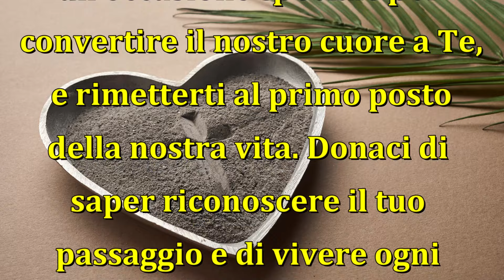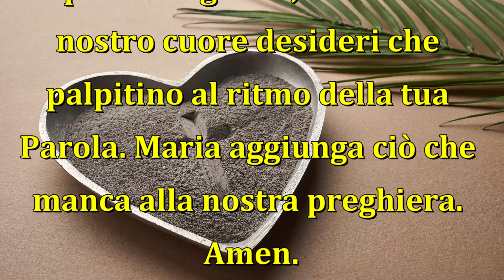SACRE CENERI - Preghiera ai Santi del giorno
🙏 SOSTIENICI :
Con un piccolo contributo mensile☕. Miglioreremo la qualità e i contenuti💪. Insieme diffondiamo fede e speranza 🔥. Con gratitudine 🙏, Daniele e Alexandra 👩🏻‍❤‍👨🏻.

🌟 LA PREGHIERA AI SANTI DEL GIORNO.
PREGHIERA TRADIZIONALE
Ti preghiamo, Signore Gesù, fa' che questa cenere scenda sulle nostre teste con la forza della grandine e ci svegli dal torpore del peccato. Fa' che questi quaranta giorni siano un occasione speciale per convertire il nostro cuore a Te, e rimetterti al primo posto della nostra vita. Donaci di saper riconoscere il tuo passaggio e di vivere ogni istante con la certezza che Tu cammini in mezzo a noi, che Tu sai aspettare il nostro passo lento e insicuro; che Tu sai vedere in noi quello che nemmeno sappiamo immaginare. In questi quaranta giorni, metti nel nostro cuore desideri che palpitino al ritmo della tua Parola. Maria aggiunga ciò che manca alla nostra preghiera. Amen.